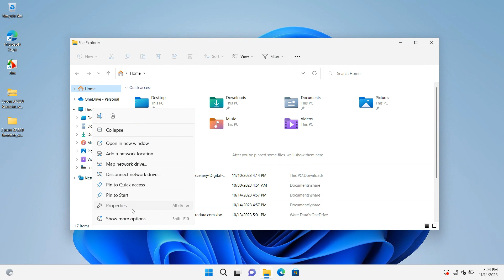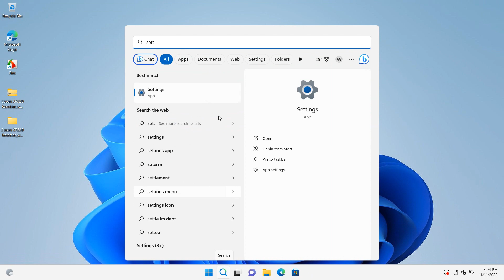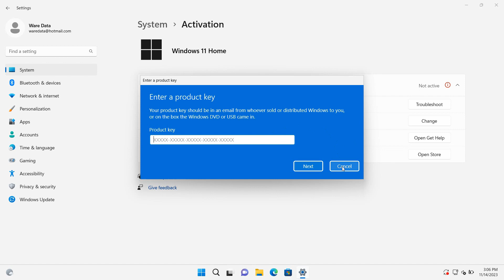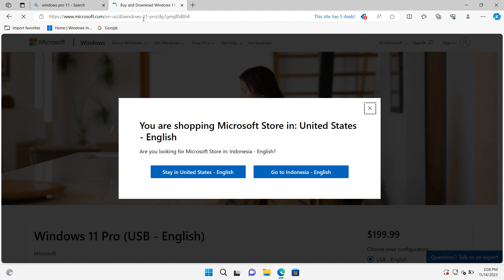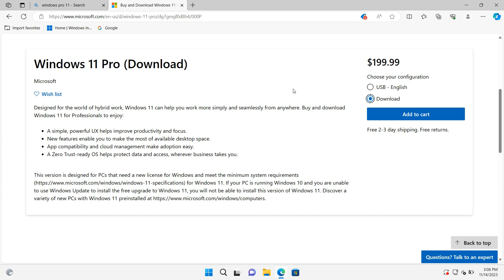How to Upgrade Windows 11 Home to Pro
Tutorial how to upgrade windows 11 home to pro. Windows 11 Pro does have better support for more software, the pro version is very suitable for use by professionals, while the home version is only suitable for ordinary activities such as typing and making presentations, to upgrade Windows 11 Home to Pro the method is very easy as in this video.